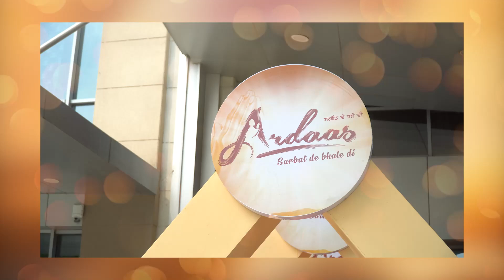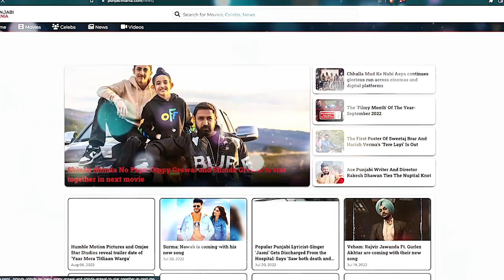Ardaas Sarbat De Bhale Di Press Conference | Gippy Grewal, Gurpreet Ghuggi | Punjabi Mania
Ardaas Sarbat De Bhale Di promises to be another success story. Scheduled to hit theaters worldwide on September 13th, 2024. Ardaas Sarbat De Bhale Di is produced by Gippy Grewal, Ravneet Kaur Grewal, Jyoti Deshpande, Kumar Mangat Pathak, Abhishek Pathak, and Divay Dhamija.